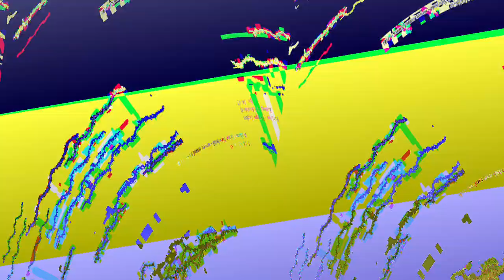[EPILEPSY WARNING] Movie 23 06 06 03h45m45s